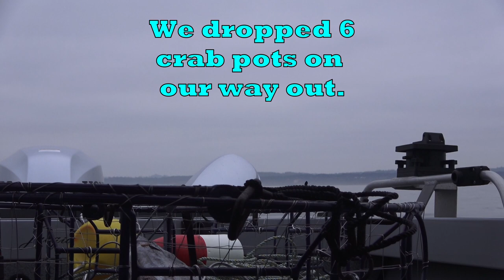EXTREMELY RARE SIGHTING While Fishing On The Pacific Ocean!!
I can't even tell you how excited I am to bring you this EXTREMELY RARE footage!! I was super excited to see this creature. I didn't even know they lurked in our part of the Pacific Ocean!

I'd also appreciate any time you can share my content out on any social media. It helps me out a lot.

Please hit the THUMBS UP button and LEAVE A COMMENT on the video. I always enjoy hearing from you and I try to always reply to any comment.

Thank you so much for taking the time to watch! I really do appreciate you.